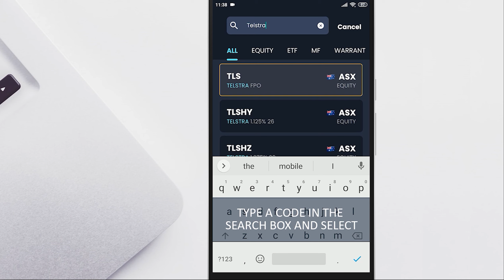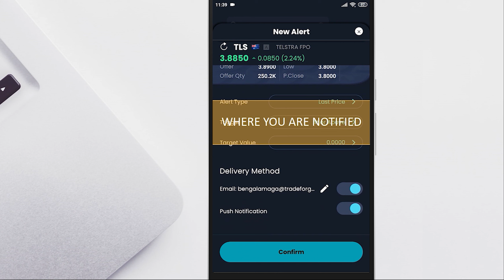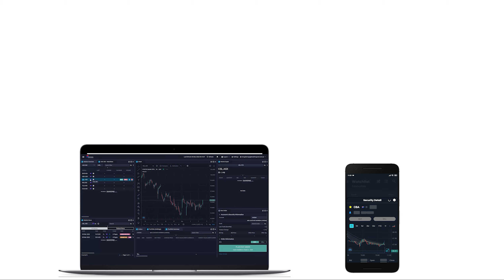Trade For Good Mobile App: Securities Overview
An overview of the securities in the Trade For Good mobile app. It will cover how to:
- to search for a code
- refresh function
- add to favourites
- add alert
- create an order
- access charts
- news, depth and sales